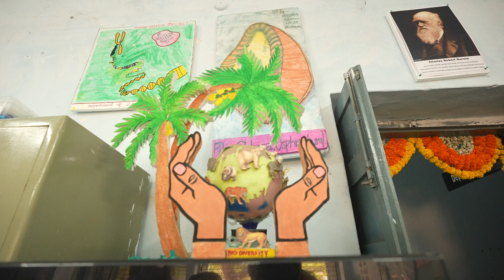Zoology Lab View Part-1